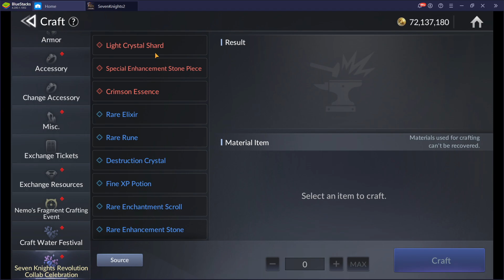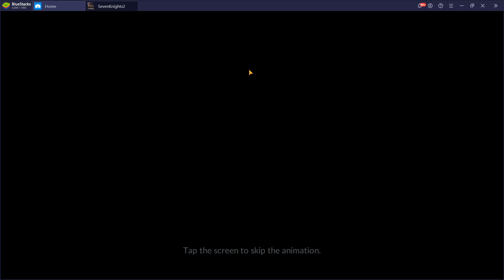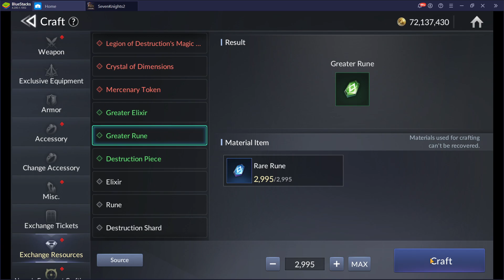Seven Knights 2 (세븐 나이츠 2) - Gameplay - 2022-04-18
Game:
Seven Knights 2 (세븐 나이츠 2)

Played on BlueStacks 4

PC Specs:
64 GB Ram